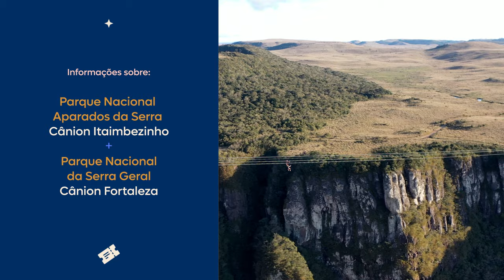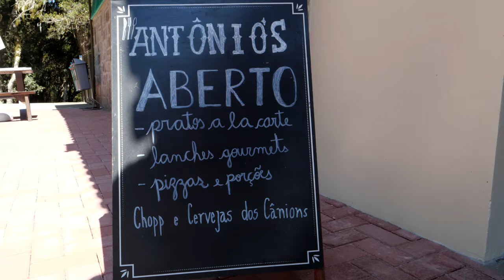DESBRAVANDO OS CÂNIONS DO SUL! Morada dos Canyons - Praia Grande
No novo episódio de Mel na Estrada, vamos desbravar os imponentes cânions entre Rio Grande do Sul e Santa Catarina, vivendo momentos únicos na Morada dos Canyons. Entre paisagens impressionantes e muitas aventuras, cada detalhe contribuiu para uma jornada encantadora nessa região repleta de belezas naturais.

Ficha Técnica:

Realização
Voa Filmes

Produção executiva
Mel Fronckowiak

Direção geral
Yohji Buchi

Coordenação de produção e pós-produção
Eduardo Fronckowiak

Mel Fronckowiak

Produção
Andrea Steiner
Eduardo Fronckowiak

Câmera 1
Marcio Silva

Edição
Mariana Borba

Figurino
Marianna Baffa

Apoio do destino:
Morada dos Canyons - @moradadoscanyons.
Urbiá Parques - @canionsverdes
Canyons e Peraus - @canyons_e_peraus
Vistta - @vistta_sc